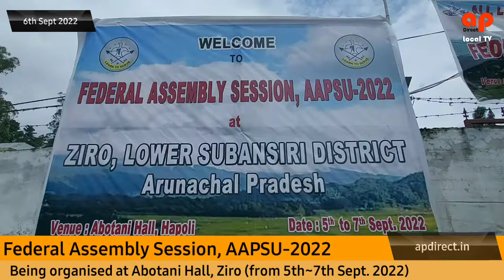Federal Assembly Session, AAPSU-2022. Organised at Abotani Hall, Ziro